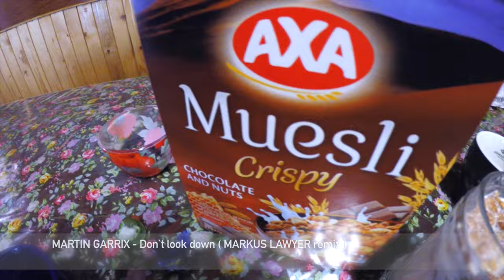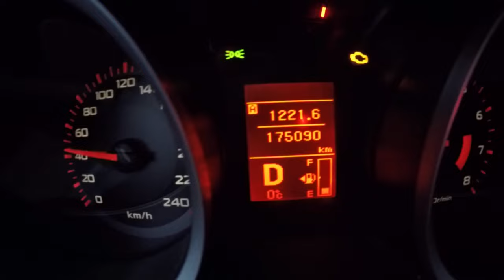MOST EPIC WINTER VACATION - friends, ski and rock&roll (BUKOVEL,2016)